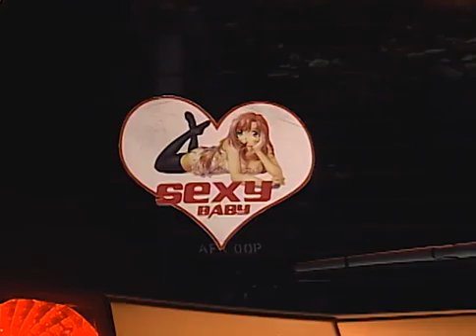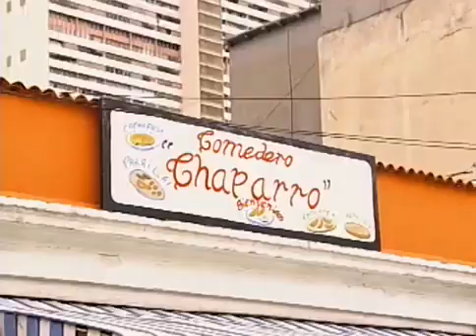Te Tengo En Salsa Capítulo 55